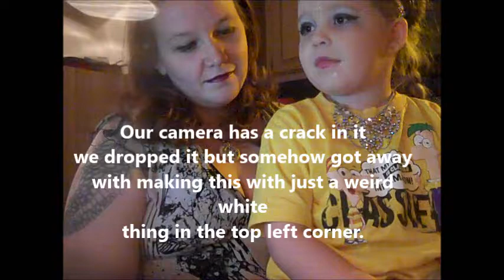Me and Christie (6 years old singing let it go) Frozen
(mommy and daughter)